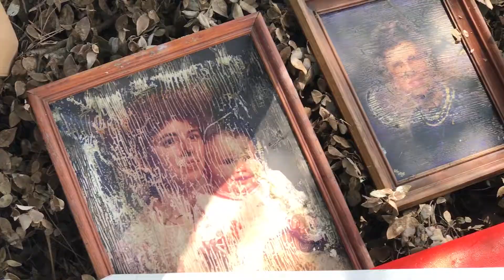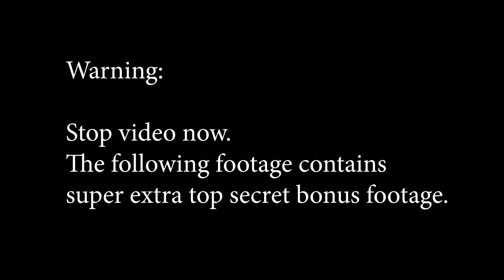ReIgnite Ministries A Season of Service 2017